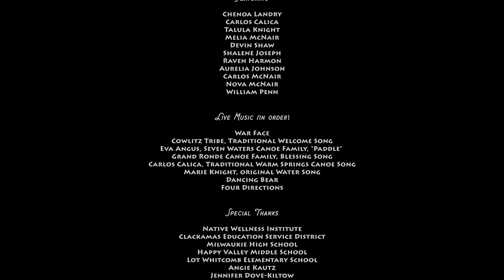Culture and Education: An Intersection of Indigenous Excellence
In this mini-documentary, two special events highlighting Native American culture last summer, a coastal jam at Milwaukie High School and a powwow at Happy Valley Middle School, are the centerpieces of a discussion of the importance of keeping Native history, traditions and culture alive and flourishing and supporting and valuing the Native students in our schools.

The coastal jam, powwow and documentary were created in partnership with the Native Wellness Institute, North Clackamas Schools and Clackamas ESD and made possible by a generous grant from the Oregon Department of Education as part of the American Indian/Alaska Native Student Success Plan. Documentary was produced, directed and edited by Austyn Steelman with photography and creative direction by Tomás Karmelo Amaya.